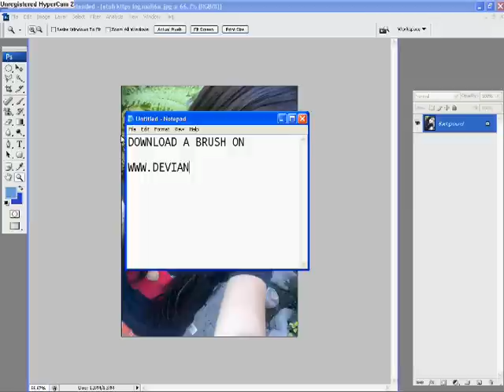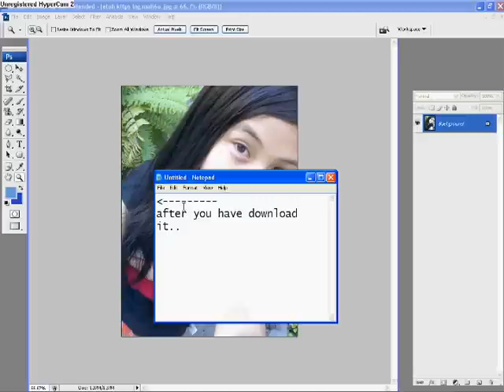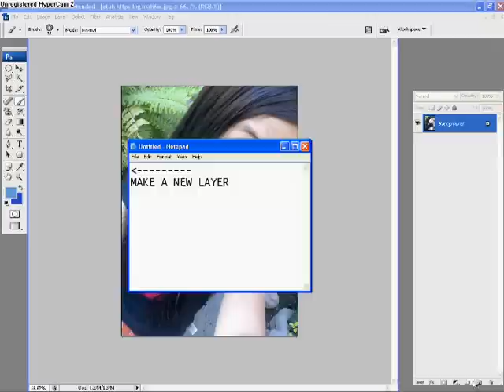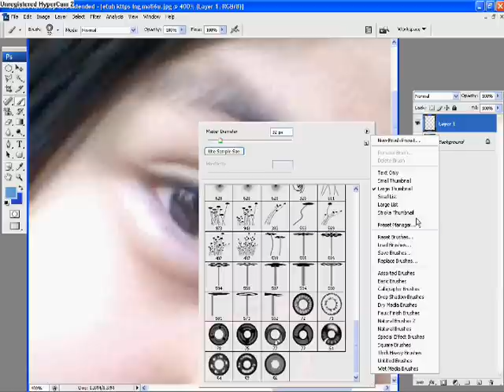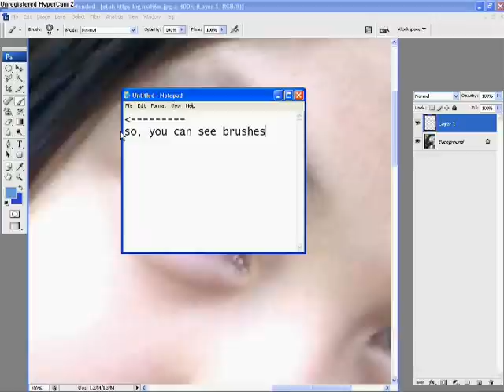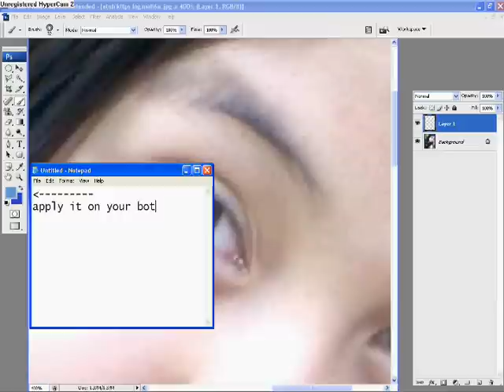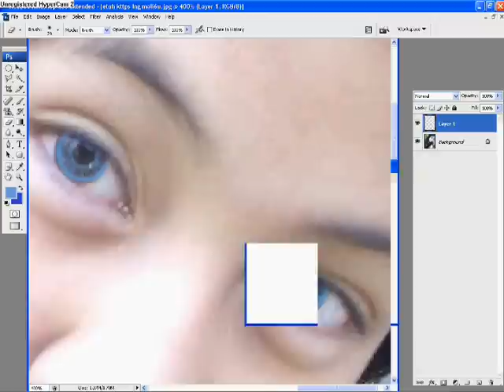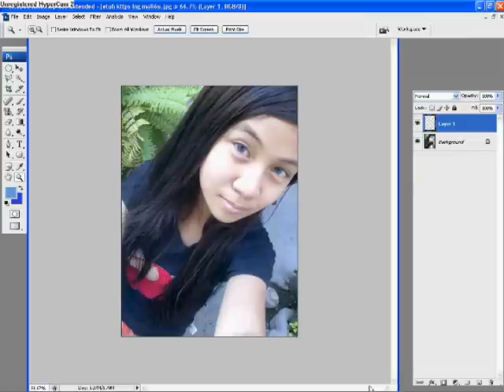How to put Contact lens on Photoshop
the song is DON`T FORGET BY DEMI LOVATO :D

this is a tut how to put fake contact lens or color of thaa eyes :D

love ti or hate it!